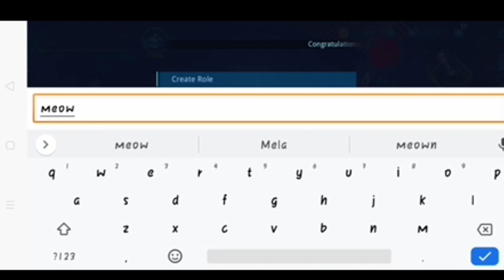Game Rpg Anime Terbaik 2021!! Angel Legion Space Fantasy RPG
Angel Legion Space Fantasy RPG Gameplay Android.

⚆GAME ANIME RPG